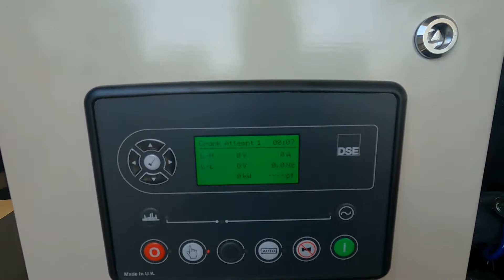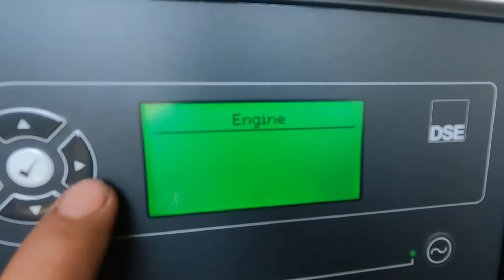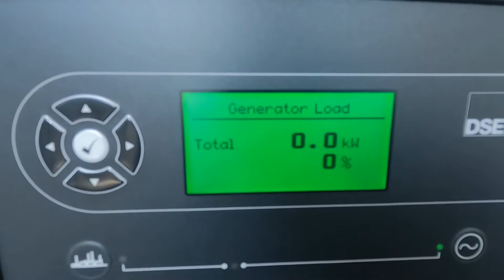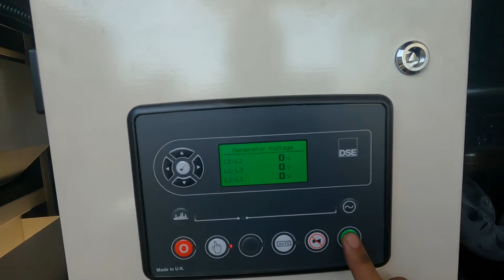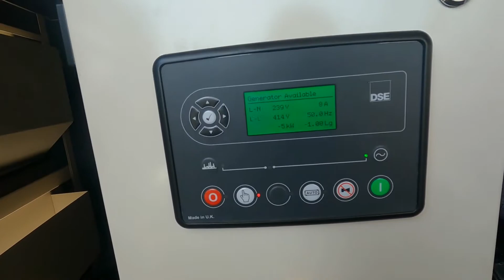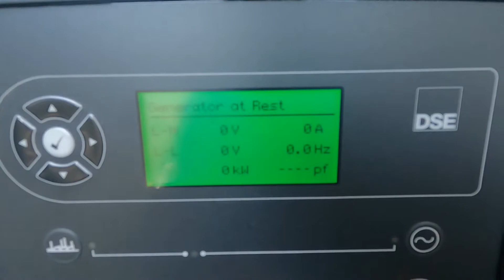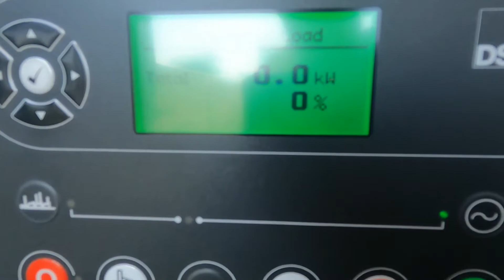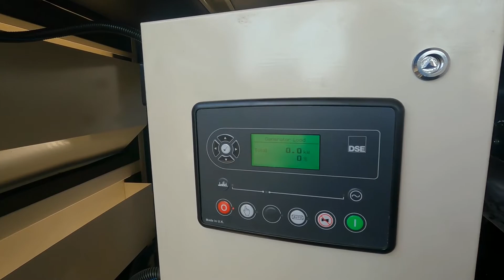CT-current transformer installation and CT problems in generator's let's solve it! benzblogs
CT-current transformer installation in this vlog we are going to explain how we installed it perfectly and what its function is.